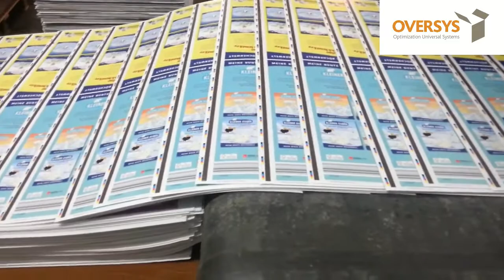VIDEO OVERSYS U55941120 TUNKERS VORWARTS S1100 LAMINATOR